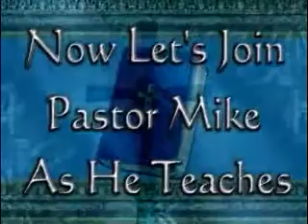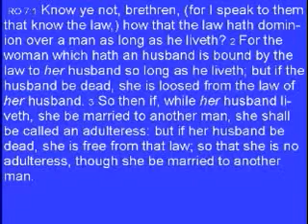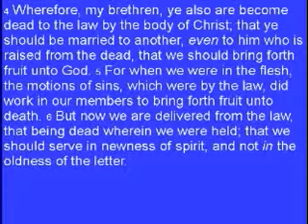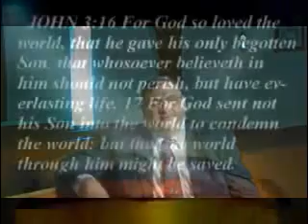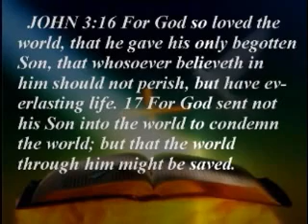04 Romans - Freedom from the Flesh part 2 - Michael Hoggard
Michael Hoggard Pure Bible Study